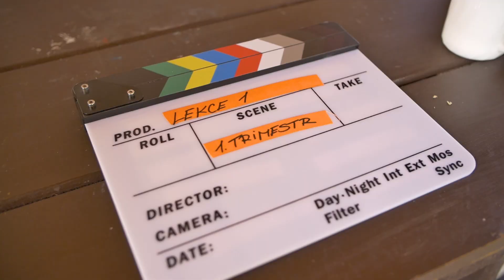Jak jsme natáčeli FITFAB Well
Nahlédněte pod pokličku našeho čtvrtého fitness natáčení, jehož výsledkem potěšíme hlavně maminky nebo lidi s problémy s koleny a zády.